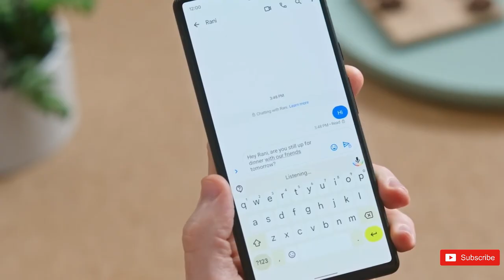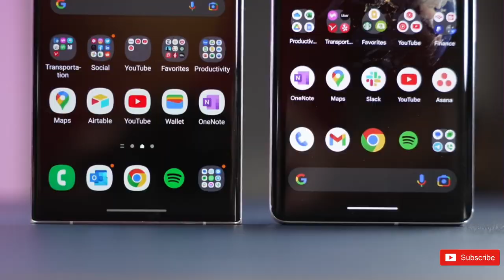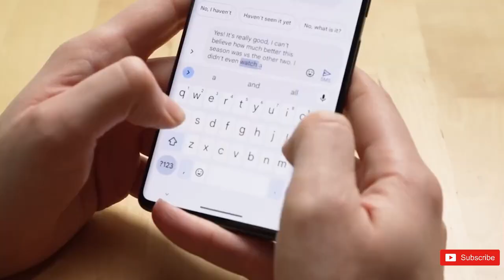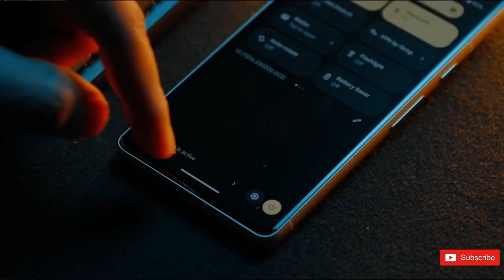Google Pixel 8 Pro - OFFICIAL TRAILER 🔥🔥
The Google Pixel 8’s latest leak shows off big AI camera updates. Pixel 8 camera specs leak, adds manual controls, AI to change faces, Magic Editor, more. The focus of Google’s Pixel phones has always been on the camera, and it seems there’s a lot of new stuff coming with the Pixel 8 series, as a new leaked ad reveals manual camera controls, new features, and a whole bunch of AI in the pipeline. The new camera features coming to Google Pixel 8 and Pixel 8 Pro, including some returning favorites like Night Sight, Astrophotography, and Super Res Zoom.